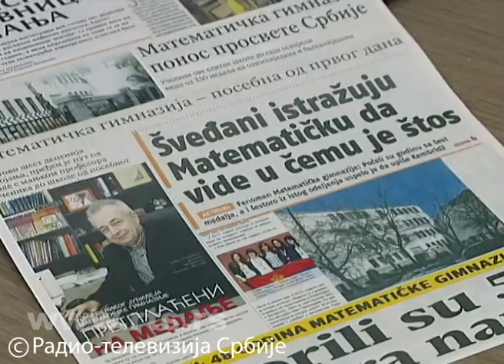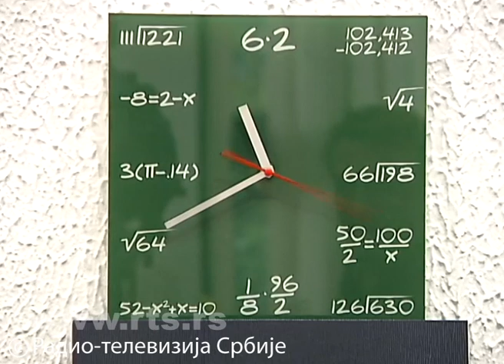Математика – научна дисциплина која у Србији "цвета"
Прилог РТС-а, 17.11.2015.